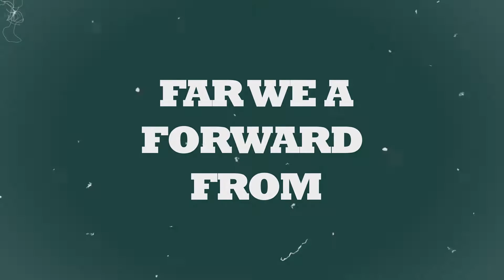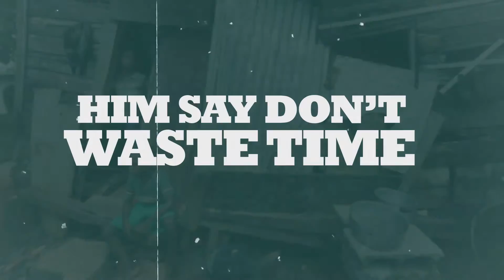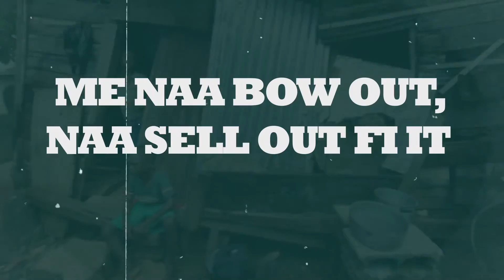Paypa-poverty (Official Lyrics video)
Poverty preform by Paypa On the spaceship riddid

Produced by Masblingproductions/Nicolas Records

Distributed by
zojakworldwide